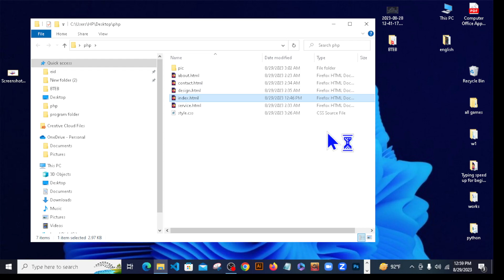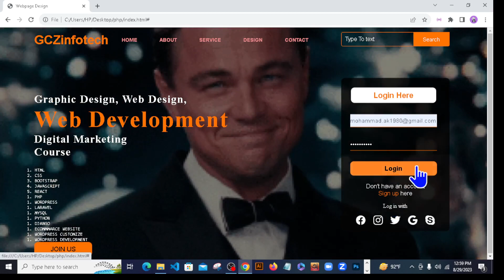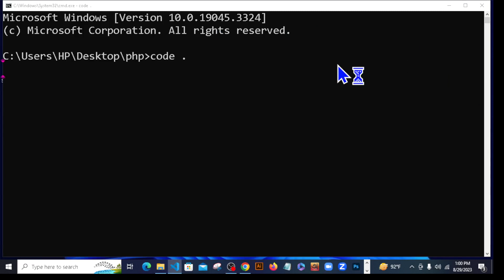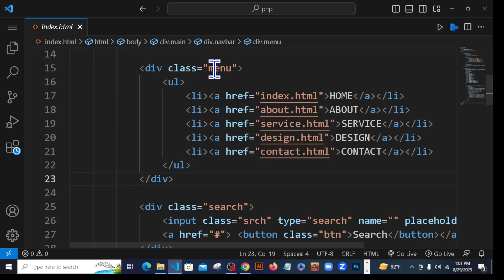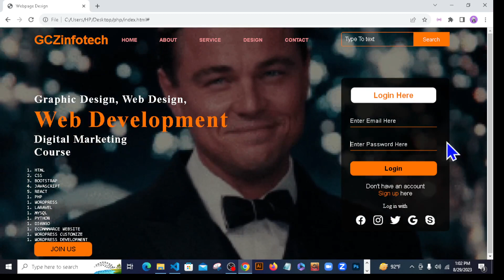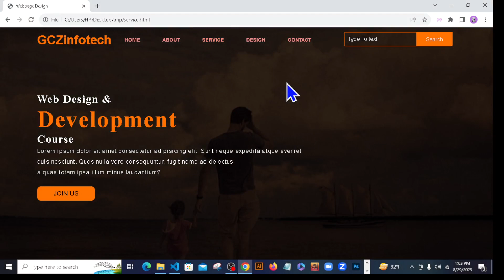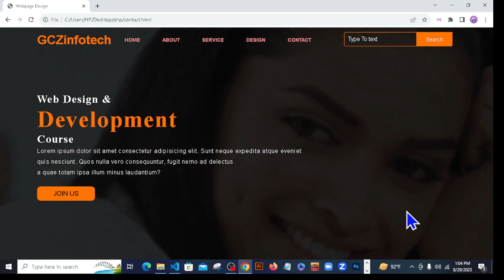Php Class Day04